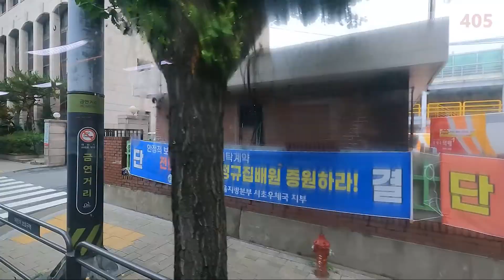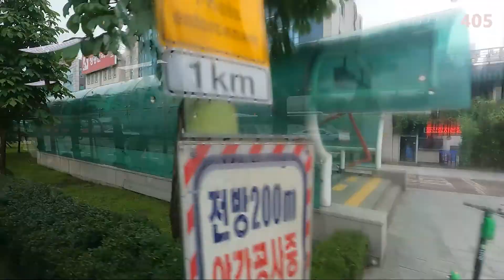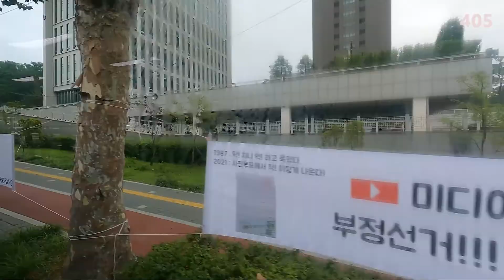Seoul City bus No. 405 / Starting point- Korea Polytechnics 1 / Shoot- A7 + - : Up- Tue + Thu- P6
안녕하세요?

감사합니다)

것입니다.

것입니다.

촬영일자- Jul. 08. 2021

동영상 분량: 50분 +/-
촬영시작 지점: 종점 또는 회차지점
촬영시작 시간: 07시 +/-
시내버스 내 촬영위치: 맨 뒷좌석

간략히

(Dear, Subscribes

-MORNING SEOUL'

From this video, we will film and upload GoPro HERO9 BLACK. However, t-
he unfortunate thing is that the city bus windows are not clean, so the qua
-lity may not be good.

And I want to shoot in the 4K30 version, but it takes more than 2 days to
upload on YouTube, so I will shoot in the 2.7K60 version and upload it in t
-he 1080 version.

Date of shooting - Jul. 08. 2021
Filming Site- Some routes of No. 405
Modality- GoPro HERO9 BLACK

Running time: 50 minutes +/-
Filming start point: end point or turn point
Filming start time: A7+/-
Filming location on the city bus: The last seat

Category Travel

briefly